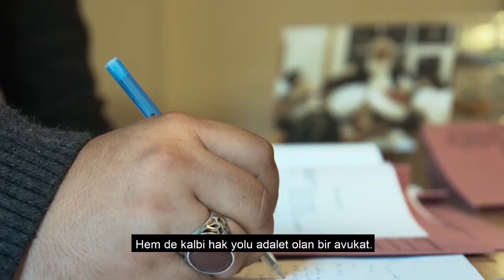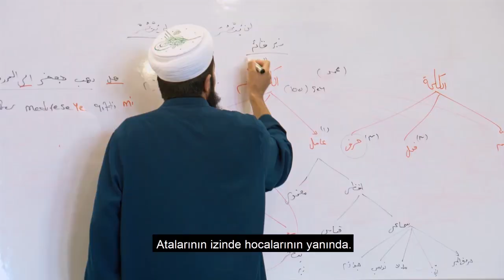Gönlü iman, aklı kuran, ilmi cihan evlatlar. | Vuslat Derneği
Kim demiş benim evladım olmadığını, Allah bana bir sürü evlat nasip etti. Gönlü iman, aklı kuran, ilmi cihan evlatlar. Kimisi avukat oldu, hemde kalbi hak yolu adalet olan bir avukat. Kimisi doktor oldu, hemde kalbi vicdanı dolu bir doktor. Benim bir sürü evladım oldu, hala yetişmekteler. Şimdi torunlarım da oldu, onlarda hafız olmanın yolunda, atalarının izinde hocalarının yanında. Allah kalbi iman dolu bu nesli yetiştirenler, amel defterimizi açık tutan hafız evlatlarımızı bize nasip edene vesile olanlardan razı olsun.

| VUSLAT DERNEĞİ 2019

Oynatma Listeleri

Vuslat Derneği Hakkında

Vuslat Derneği 2005 yılında Sosyal Yardımlaşma Dayanışma Kültür ve Eğitim Derneği olarak Erzurum’da kuruldu. Kurulduğu günden beri halka hizmet, hakka hizmet düsturuyla durmadan büyüyen ve genişleyen faaliyet alanlarıyla, hizmetlerine bıkmadan, usanmadan devam etmektedir. Derneğimiz, 2012 yılında İstanbul’da faaliyetlerine başladı. Bununla birlikte derneğimiz her geçen gün artan gönüllü ve bağışçıların destekleri ile takdire şayan çalışmalara imza attı ve atmaya da devam etmektedir.

Derneğimizin aktif projeleri; Hafızlık ve İslami İlimler Eğitimi, İslami İlimler Akademisi Dev Külliye Projesi, Aşevleri, Umut Gıda Marketleri, Umut Giyim Mağazaları, Ekmek Yardımları, Yetim Çalışmaları, Adak-Akika ve Kurban, Su Kuyuları, Afrika Yardımları, Mültecilere Yönelik yurtiçi ve yurtdışı çalışmaları… Derneğimiz, insanlığa yararlı olabilecek tüm alanlarda çalışmayı kendine şiar edinmiştir.